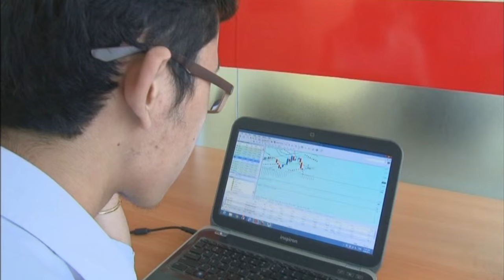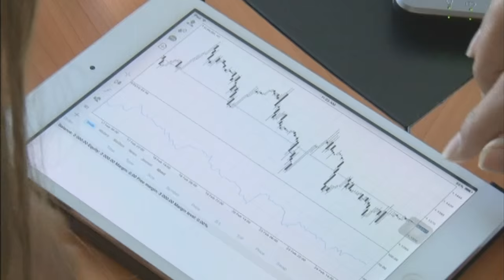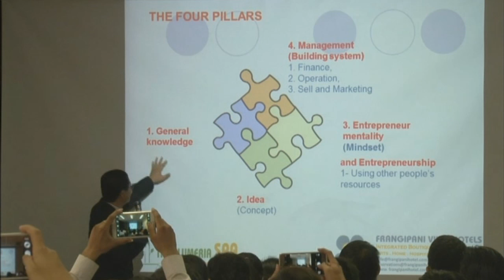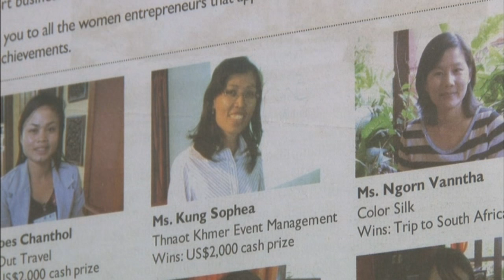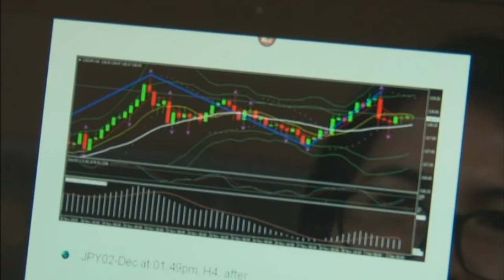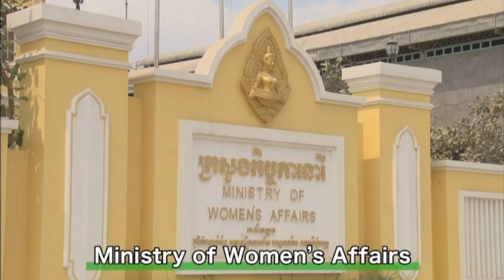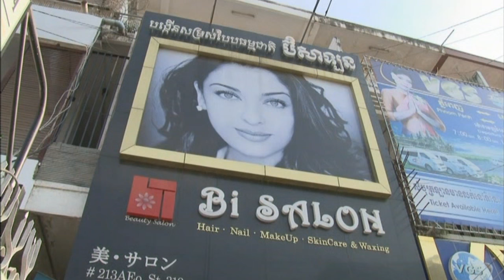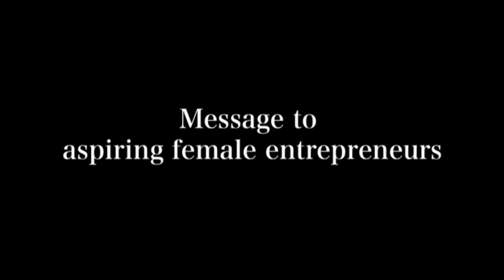An Oral History of Female Entrepreneurs in Cambodia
JICA has supported and contributed to business start-up, business skill development and product development of business women in developing countries through projects such as Japan Center and One Village One Product (OVOP) projects.
Objective of making oral histories of business women is to show and understand the reality of life of business woman and to utilize them in extending further support to business women in developing countries.